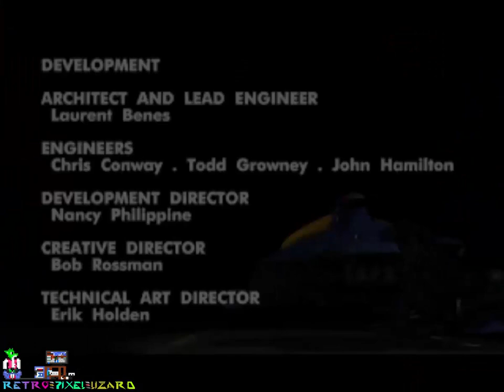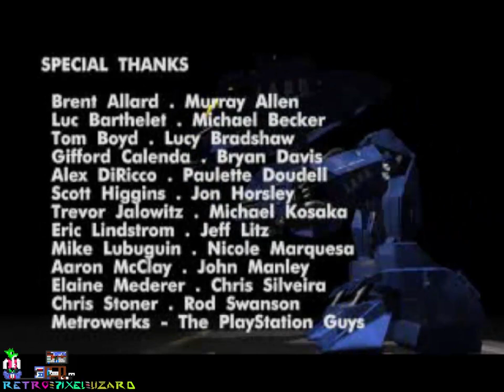Future Cop: LAPD (PS1) - Precint Assault Gameplay